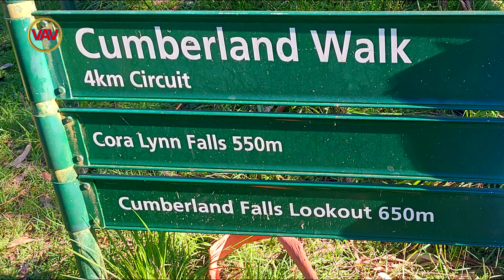Rainforest Falls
Cora Lynn Falls is a beautiful waterfall located in the Yarra Ranges National Park, about an hour's drive from Melbourne. The falls are a short walk from the car park, and the trail is well-maintained and easy to follow. The falls themselves are stunning, with a cascading curtain of water that drops over 30 meters. The surrounding area is also lush and green, with tall trees and ferns.